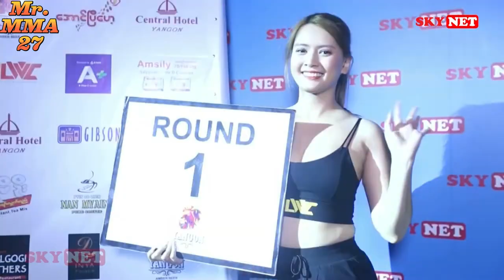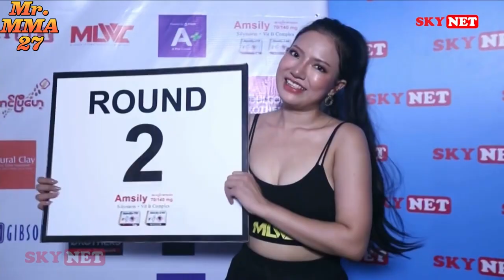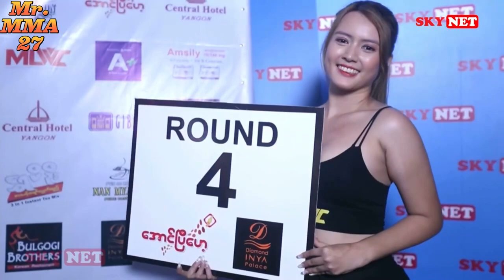စိန်လုံးချော Vs မိုးထက်အောင် တို့ပွဲ စ/ဆုံး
မကြည့်ရသေးသူများအတွက် စိန်လုံးချော နဲ့ မိုးထက်အောင် တို့ပွဲ စ/ဆုံ လေး ပြန်တင်ပေးလိုက်ပါတယ်

Sein Lone Chaw Vs Moe Htet Aung | Burmese Lethwei

စိန်လုံးချော နဲ့ မိုးထက်အောင် တို့ပွဲ စ/ဆုံး 😵😱